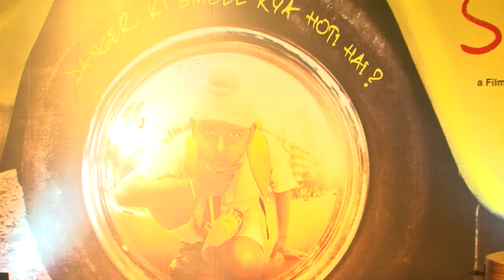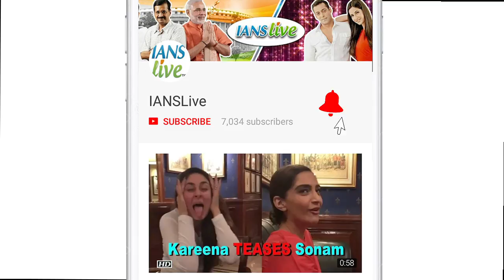In Retrospect of 2017: Newcomers who made an impact in Bollywood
The year just-ending was not great for new talent. Unless we look at Mahira Khan as new talent. And that would be as calamitous as giving Diljit Dosanjh the best debutants award in 2016 for "Udta Punjab". Let's hope 2018 would give us more Parvathis and less Mustafas. We mention Mustafa because the son of director Abbas Burmwalla gave nepotism a bad name with his disastrous debut in a film aptly called "Machine". Mustafa seemed as robotic as a time machine that had lost its timer